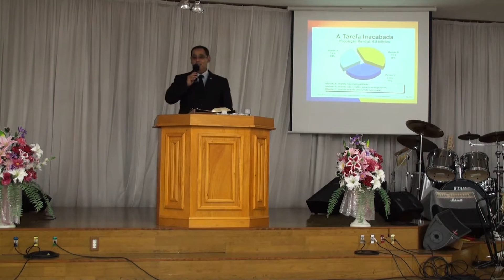Pb Miguel Hirata ministrando em Iwata ,tema a missão depende da visão Jo 4;35